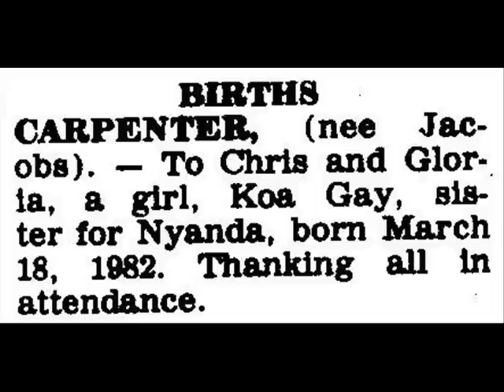Koa - Daddy's Girl by Red Sovine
Memories - Still Photos of my 2nd born, with music by Red Sovine, Daddy's Girl. A song that be come our theme song when she was growing up